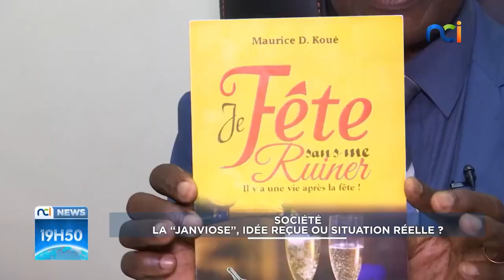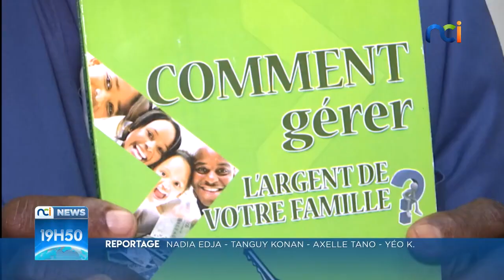NCI News | Société : la "JANVIOSE", idée reçue ou situation réelle ?